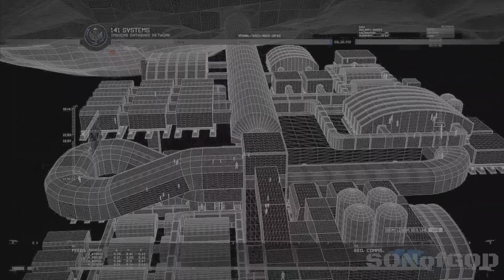(PS5) SECOND SUN | Realistic Immersive ULTRA High Graphics Gameplay [ 4K 60FPS HDR ] Call of Duty